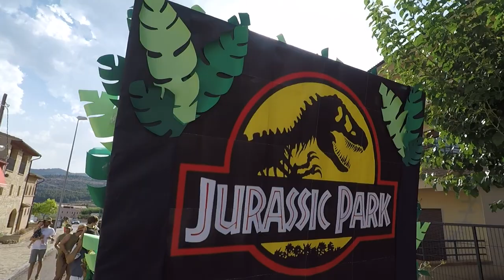DESFILE DE CARROZAS FIESTAS DE CASTELLOTE 2022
Las carrozas han vuelto a tomar las calles de Castellote después de la interrupción impuesta por la pandemia del Covid. Acompañadas por la Charanga Virgen del Agua de Castellote, ascienden por las calles de la localidad hasta la plaza de la iglesia. Las Majas de las fiestas 2022 junto a la charanga cierran el desfile.
Este vídeo que os presento es un resumen del desfile de las carrozas que participaron en las fiestas de Castellote (Teruel) en este 2022. Las peñas trabajan duro para ofrecer este espectáculo de color y diversión.
Constituyen un  un ingrediente más de la sana diversión y que sirven para el entretenimiento de grandes y chicos.